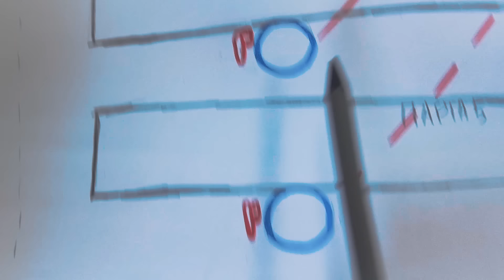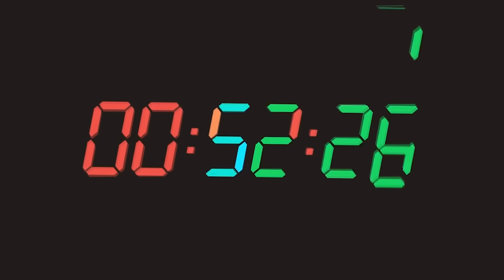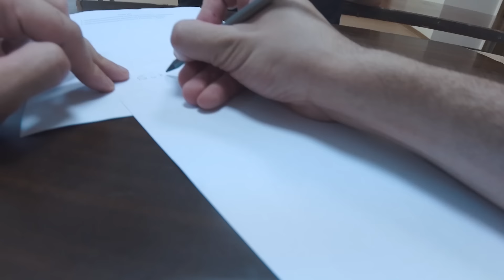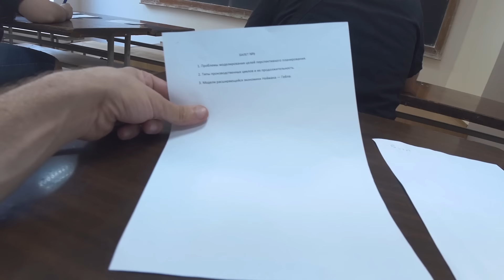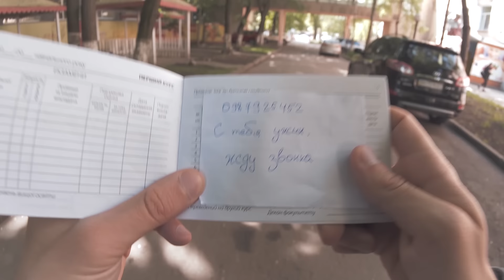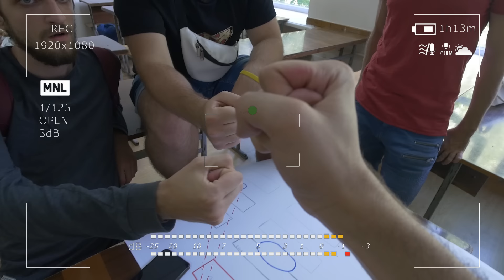От первого лица: Последний экзамен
Мы хотим представить вашему внимание интересный проект «От первого лица: Последний экзамен » история про персонажа, которому нужно закрыть экзамен и он решается вместе со своими друзьями обхитрить преподавателей. Получится ли им закрыть сессию? И с чем они столкнутся во время защиты, смотрите в этом видео!